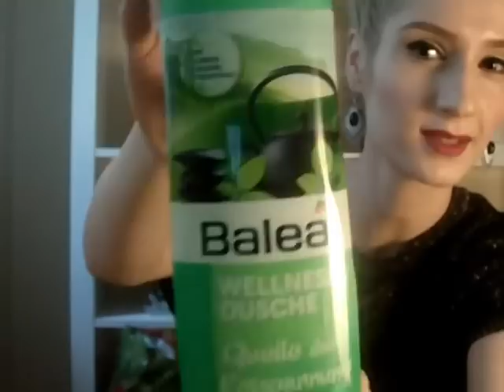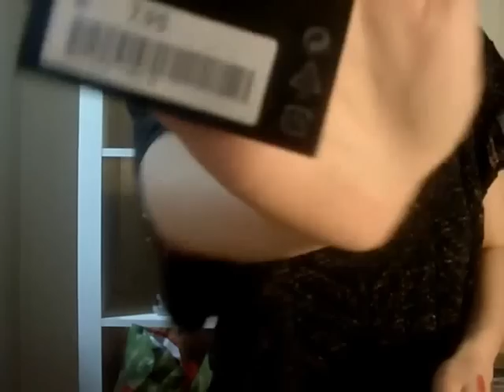Fashion & Beauty Haul (H&M,Kiko,New Yorker)